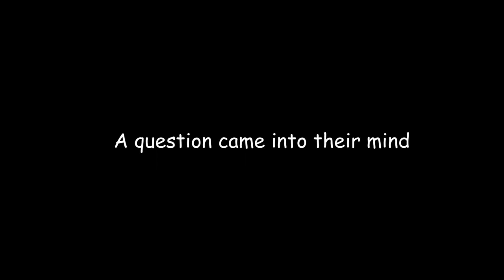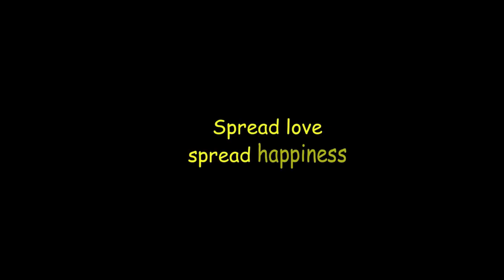Spread love, Spread happiness | Drama for learning English